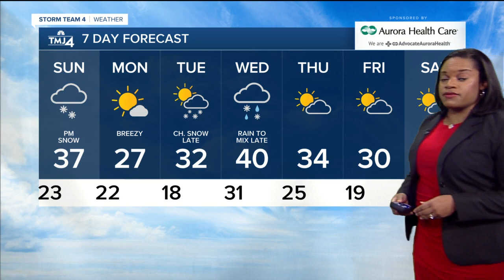Chance for snow on Sunday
Our Sunday will start out cloudy and cold. By the afternoon, an area of low pressure moving across the Plains will begin to impact the area with some wet snow.